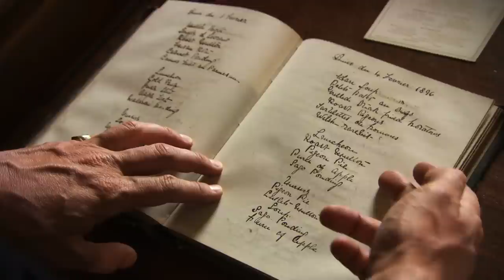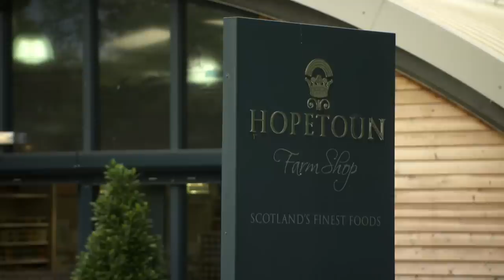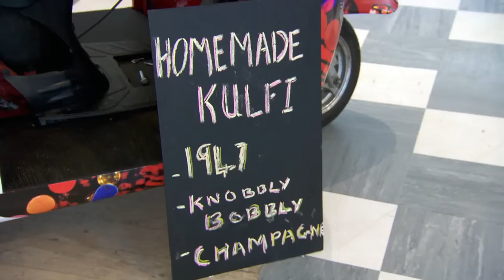DELICIOUS Seasonal Raised Game Pie | Paul Hollywood's Pies & Puds Episode 16 The FULL Episode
Paul bakes a Chicken Balti Pie, Puff Pastry Jumbo Sausage Roll and a classic Arctic Roll with Ice Cream!